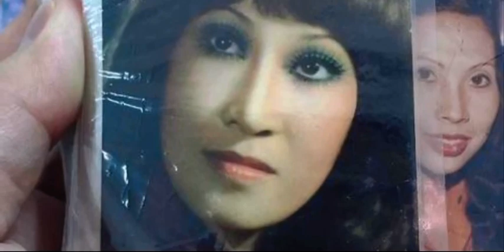Nghệ sĩ cải lương Hoa Mỹ Hạnh hào quang một thời giờ chỉ còn là hoài niệm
Bước qua thời hoàng kim, ở tuổi 68, nghệ sĩ cải lương Hoa Mỹ Hạnh vất vả mưu sinh bằng nghề làm móng dạo, đấm bóp và thường xuyên chịu cảnh "bữa đói, bữa no".